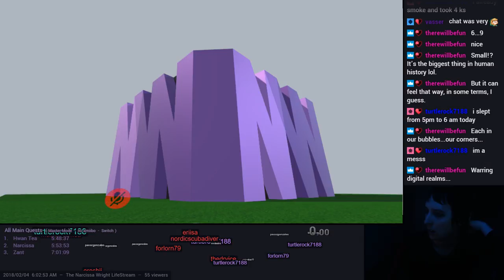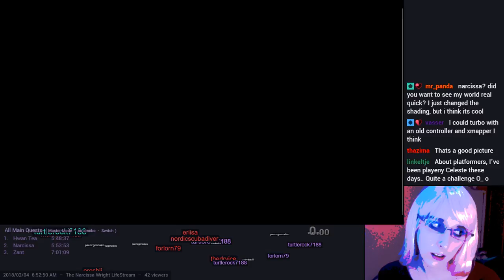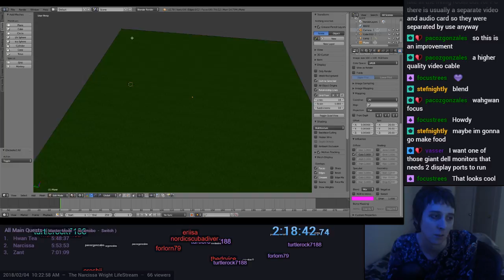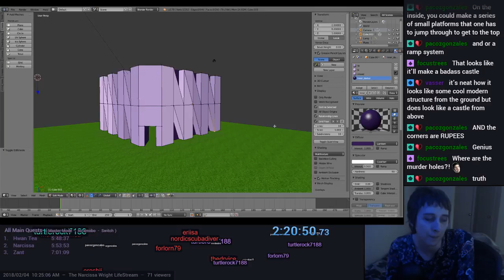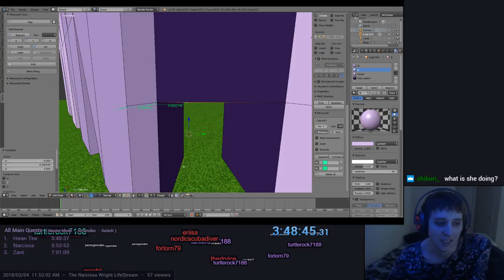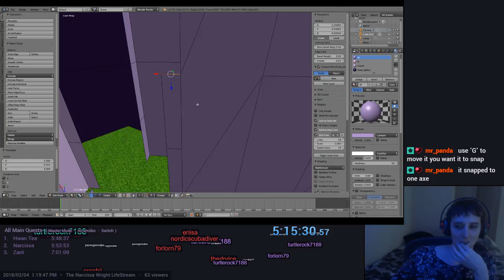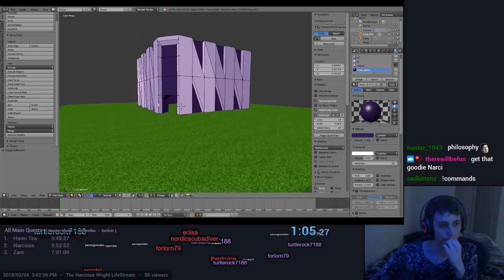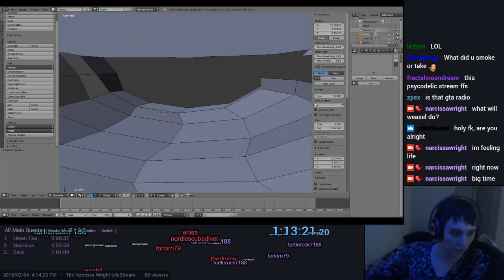The Narcissa Wright LifeStream 15